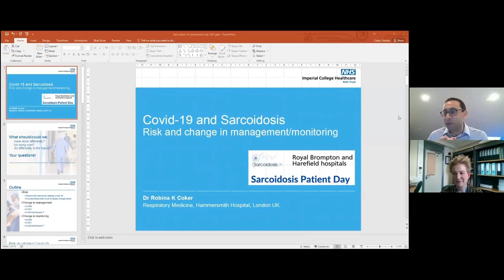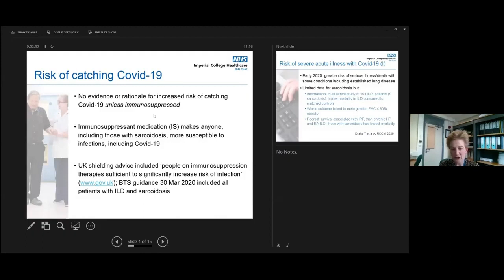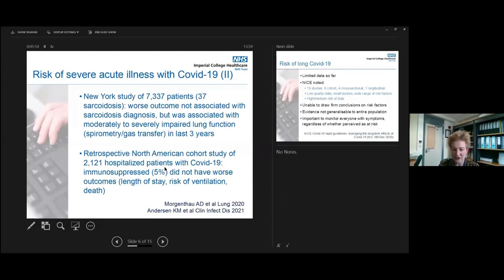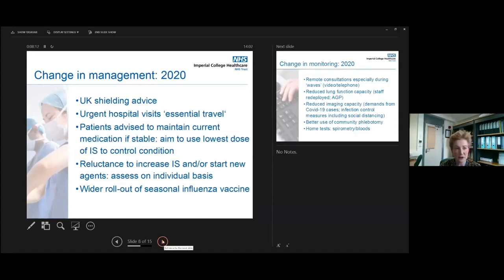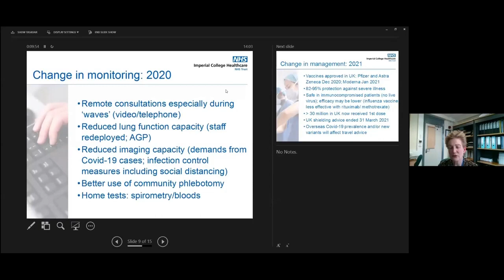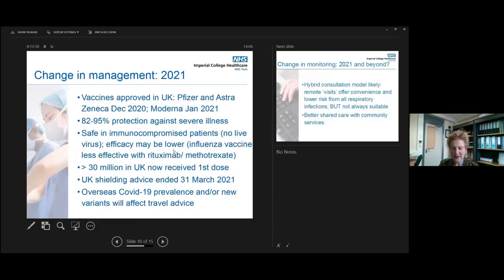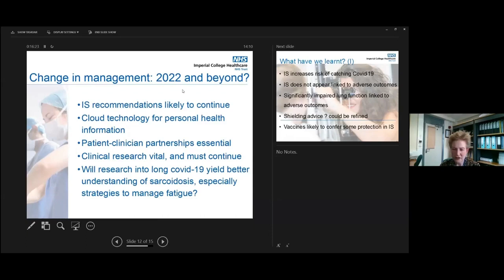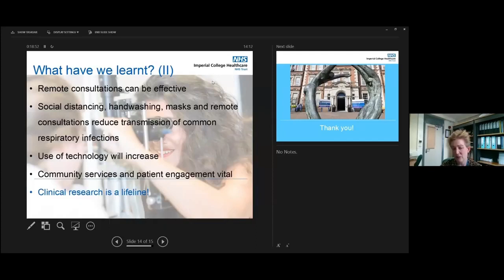COVID-19 and Sarcoidosis – Risk and Change in Management/Monitoring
Dr Robina Coker's talk from the Sarcoidosis Patient Day in which she speaks about COVID-19 and Sarcoidosis – Risk and Change in Management/Monitoring. Recorded on the 1st April 2021.